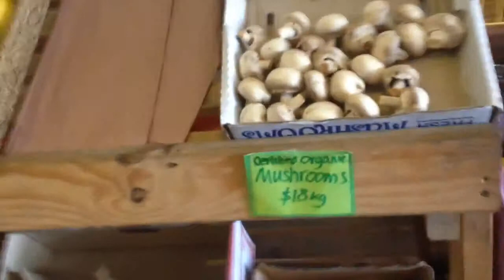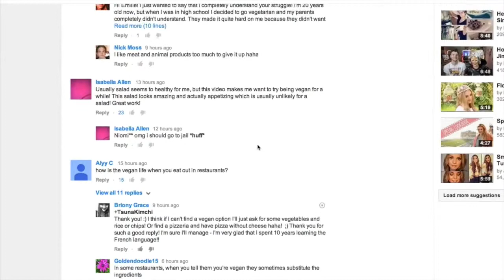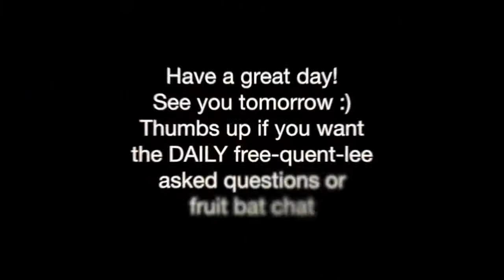Bad news announcement OOTD Niomi Smart shoutout